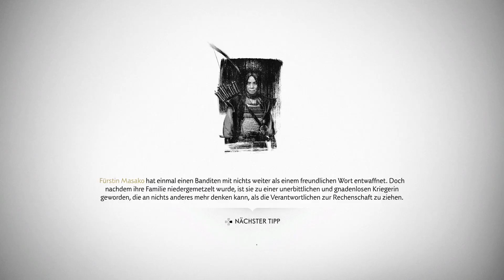Let´s Play Ghost of Tsushima Deutsch #22 Pferde-Liebe?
Let´s Play Ghost of Tsushima PS4 Gameplay. Wir sind der Samuar Jing, der als Samurai gegen die Mongolen kämpft. Die Mongolen haben unseren Onkel und wir suchen nach Verbündeten, die uns helfen ihn zu holen. Dies ist ein Walktrough Gampleay Video von Ghost of Tsushima.

Ghost of Tsushima ist ein Spiel für die Playstation 4.
Die mongolische Armee überfällt Tsushima und versucht ganz Japan zu erobern.
Wir sind als der Samurai Jin unterwegs und versuchen als letzter Samurai die Mongolen von ihrem Vorhaben abzuhalten. Dabei gehen wir nicht nur den Weg des Samurai.